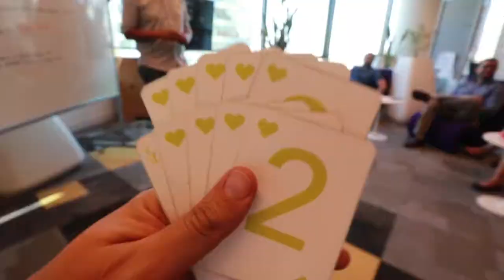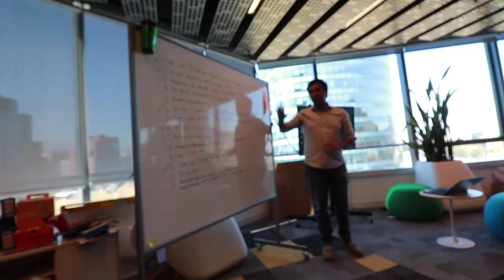Estos Vlogs son gran parte de mí - Vlog 292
Tenía un sistema, lo olvidé. Pero lo recordaré eventualmente. No hay problema Willy!

Hablemos!